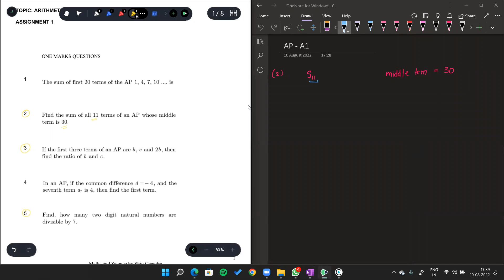Class X - Maths - AP - Assignment 1 - Part 2 - 10th August